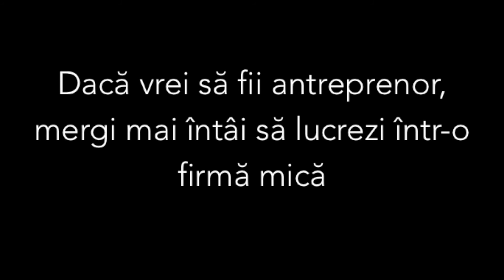Dan Isai. Dacă vrei să fii antreprenor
Dan Isai a fondat Salad Box în 2012, la 26 de ani. Este cea mai mare franciză românească, cu afaceri pe trei continente.